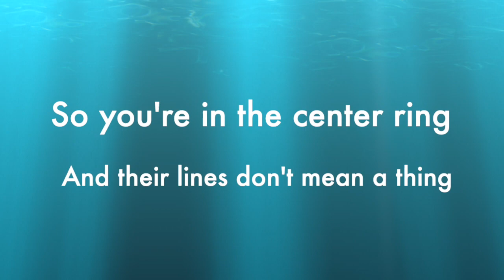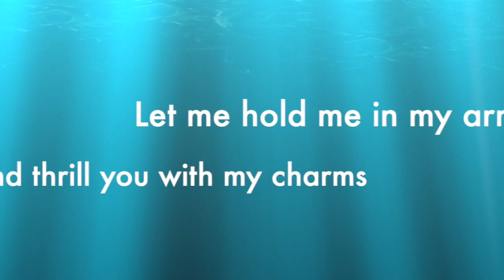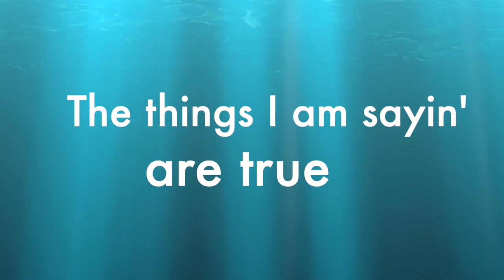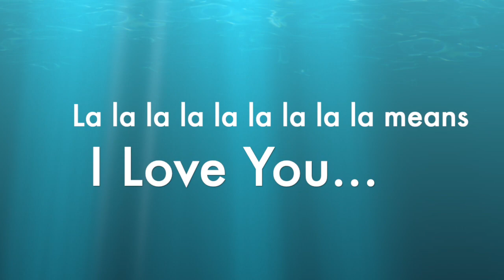The Delfonics - La La Means I Love You S52 - (Karaoke)